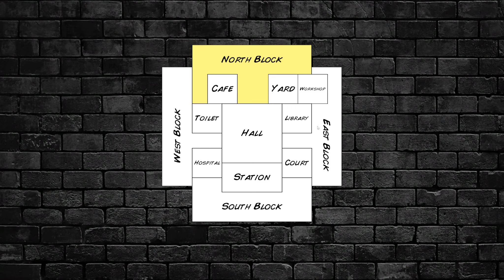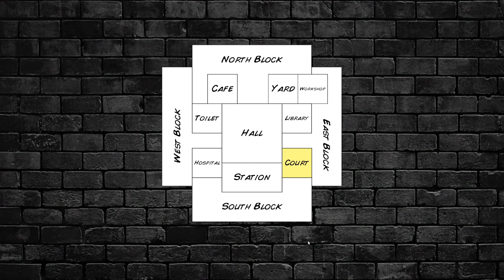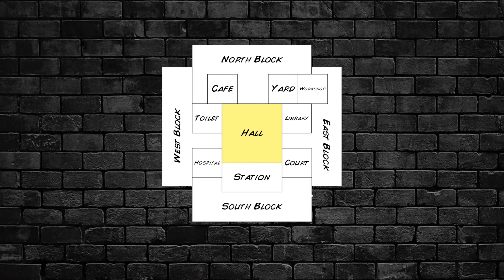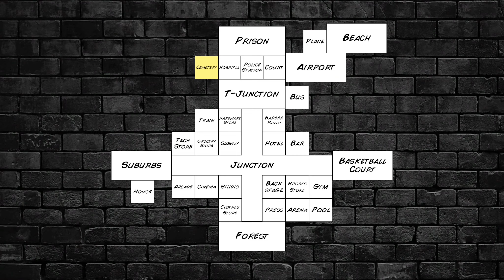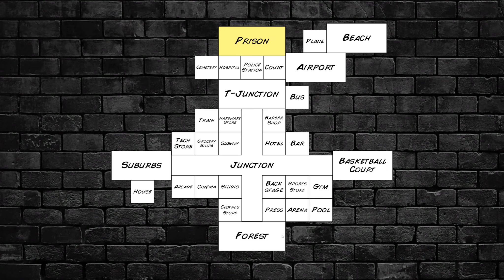BEING A PSYCHO IN HARD TIME 3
🎬 IN THIS VIDEO I PLAYED HARD TIME 3 or as other people call it HARD TIME III, AND BECAME A UTTER PSYCHOPATH BY KILLING MULITPLE PEOPLE AND DESTROYING THE PRISON, MDICKIE JUST RELEASED THIS GAME AND IT IS SO FUN🎬

🔥 Also check out the channels of my friends! 🔥

🥥 KGcool 🥥
📌 He doesnt upload anything interesting right now but he plans on doing it in the future

📌 Makes music covers and more music related stuff